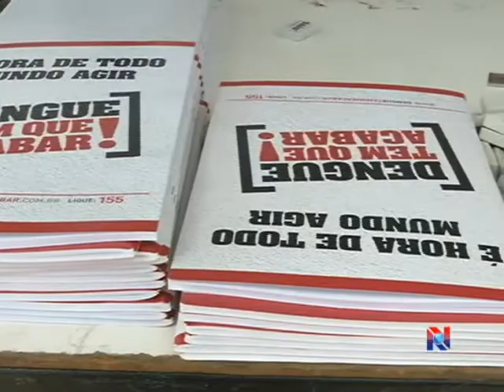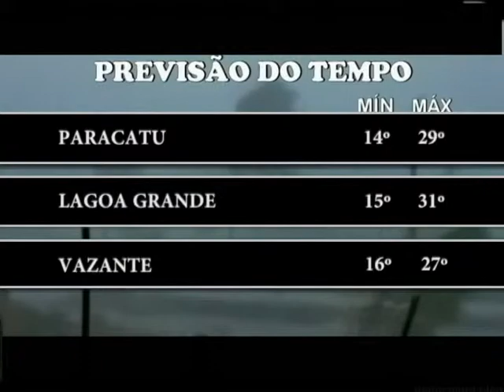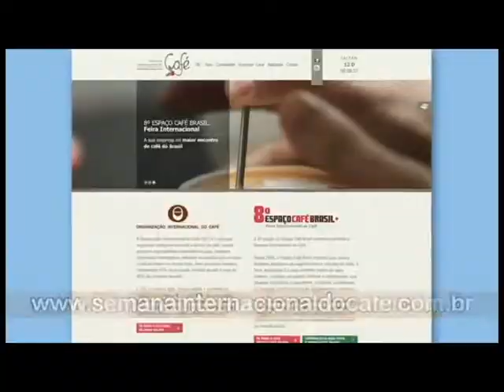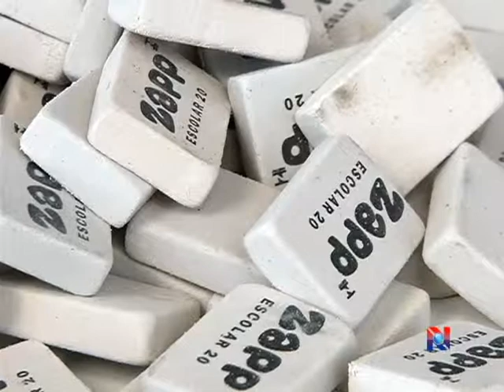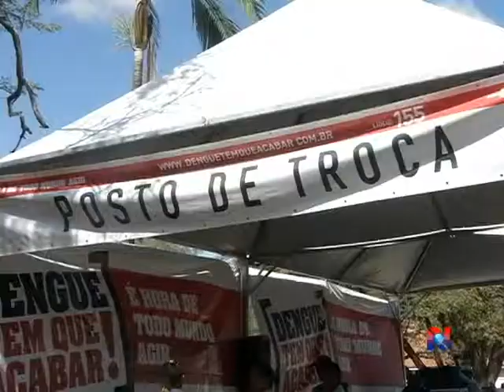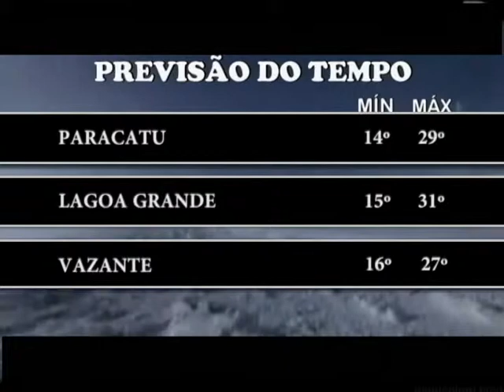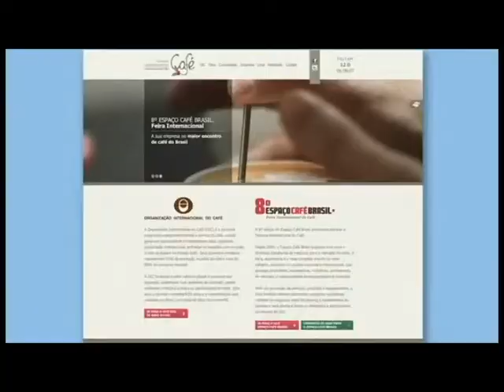JORNAL NOROESTE 06.09.2013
Cerca de 2 mil detentos começam a freqüentar as aulas do Projovem prisional. As ações contra dengue continuam em Vazante, dengue móvel já está na praça do fórum. Cinco mil toneladas de arroz são adquiridas para o fome zero. Alunos da escola Sev de Vazante comemoram o dia da independência do Brasil. Guia do participante do Enem orienta os candidatos sobre prova de redação. Minas Gerais será sede do maior evento mundial do setor cafeeiro. Estas são as notícias do Jornal Noroeste do dia 06 de Setembro de 2013.